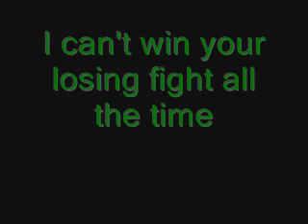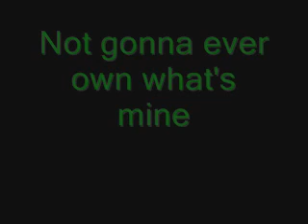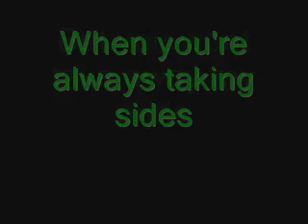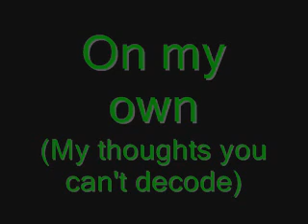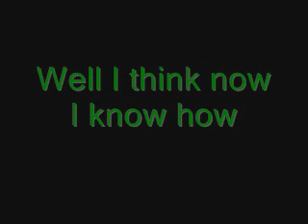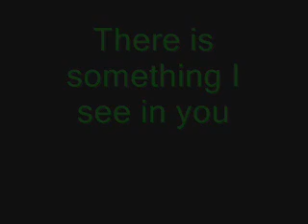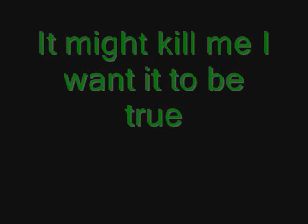Decode paramore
How can I decide what's right?
When you're clouding up my mind
I can't win your losing fight all the time
Not gonna ever own what's mine
When you're always taking sides
But you wont take away my pride

Well I use to know you so well
How did we get here?
Well, I think now I know

The truth is hiding in your eyes
And its hanging on your tongue
Just boiling in my blood,
But you think that I can't see
What kind of man that you are
If you're a man at all
Well, I will figure this one out
On my own ("I'm screaming I love you so")
On my own (My thoughts you can't decode)

Well I use to know you so well, yeah.

Do you see what we've done?
We've gone and made such fools of ourselves

Yeah
Well I use to know you so well, yeah yeah.

There is something I see in you
It might kill me I want it to be true

thanks to Punkemo50011489 for letting me put this on my account. (who cant log in to her account.)